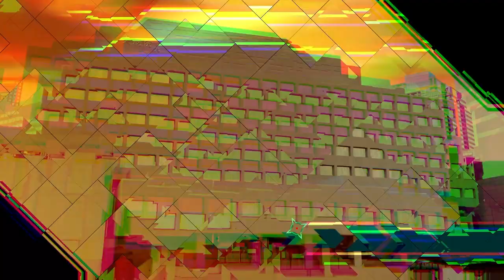AI: The Somnium Files - Episode 20: A Hospital Visit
Thank goodness one of them is awake. Time for an interrogation.